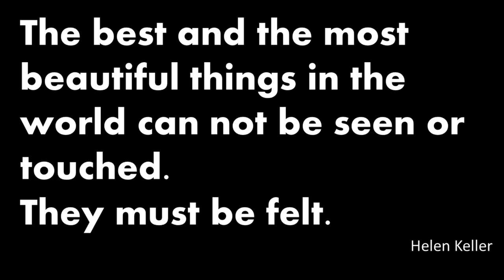Top 10 date night fragrances on a budget Episode # 448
Here are some budget fragrance recommendations for date nights.